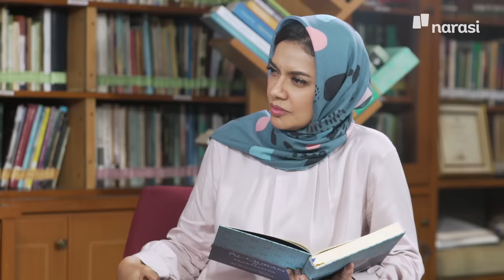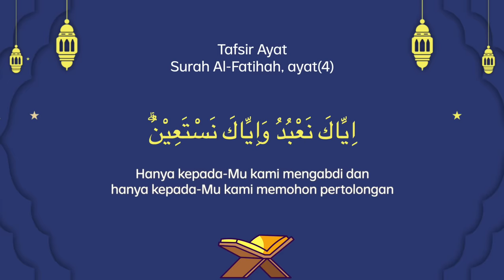Kata Abi Quraish, Tafsir dan Istimewanya Surah Al-Fatihah | Shihab & Shihab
Umat muslim pasti sudah hafal surah Al-Fatihah di luar kepala, surah pertama dalam Al-Qur’an. Siapa yang sudah tahu maknanya?

Makna Al-Fatihah salah satunya adalah mengajarkan kita untuk menghadirkan Allah dalam setiap ibadah dan urusan.

Itu baru salah satu dari beberapa makna dari surah Al-Fatihah. Simak makna lengkapnya di Shihab & Shihab “Kata Abi Quraish, Tafsir dan Istimewanya Surah Al-Fatihah” di Website narasi.tv dan YouTube Najwa Shihab

| Shihab & Shihab

(Narasi)